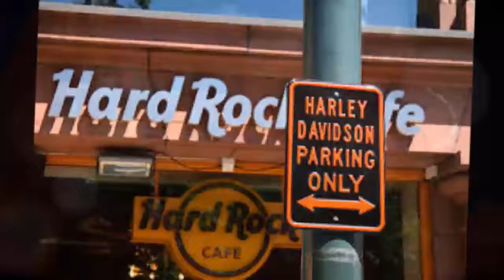R.E. M. - Losing My Religion (# ROCK CLASSIC - # ROCK INTERNACIONAL)